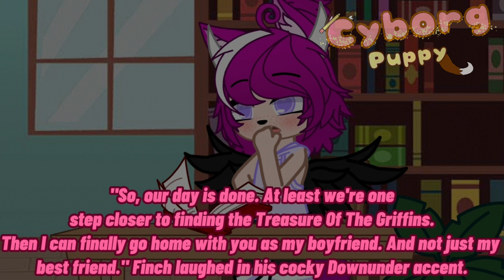📖(15+) Moebius Short Story:At The Library (Gacha Skit)📖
⚠️This video is rated 15+ for suggestive and spicy/sexual content. If you're uncomfortable with it, then please click off this video. Or watch with caution. Thank you for reading.⚠️

As the kiddos say sometimes, my intrusive thoughts won. So I've been juggling working on a few things at once. This includes shorts for here and on Tik Tok, Episodes, Artfight Submissions, and animation and drawing videos. So you could say I have a lot on my hands. But hey, you guys get some content during this time! So that's always fun! I hope nobody gets mad at me for uploading this lol... I kinda just made this skit as a filler post, and to practice my new editing style a little bit. And hey, both worked out well in this video!

I decided to post this Moebius Short Story idea I've had for a little while now today. It doesn't really fit the general tone of other short stories I make, so I have it as it's own upload. Aka, this story is a bit too spicy~. Anyways, of course I'm still making longer episodes. Faron's Virus, a few more sure episodes (due to the results of my Poll), and many many more are in the works as we speak. So don't worry about longer episode content. It's still happening. I hope you guys enjoy this quick filler video when I go back to working on bigger projects. ^w^

📖Story📖
Elias O' Hedge is killing time in the local library, but something seems off about him today... His boyfriend Valentine Charming wants to get to the bottom of this. But these feelings are so strange, could any of this even be real?

📖Characters Used📖
Elias O' Hedge
Valentine Charming

📖Inspiration Video📖
This lovely video! ( ͡° ͜ʖ ͡°)

📖Original Video📖
My Inspiration Video. XD